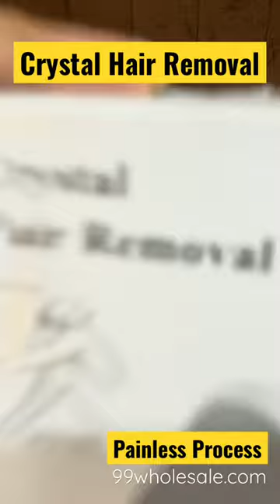Crystal Hair Removal | Painless Process